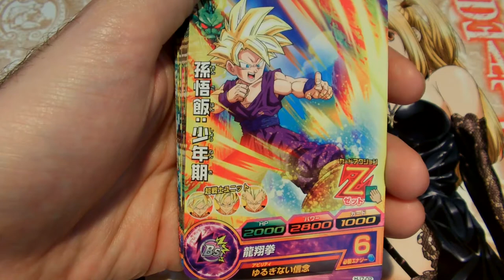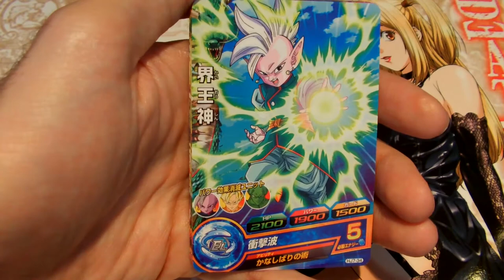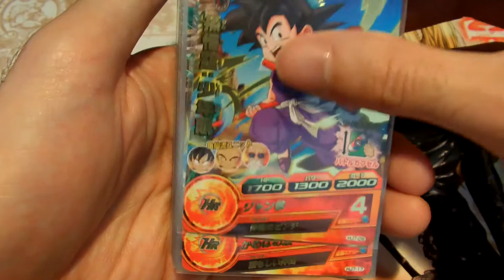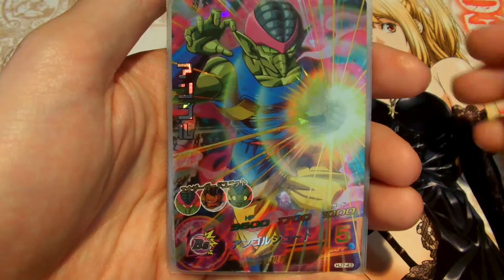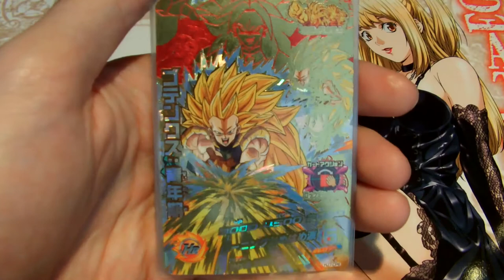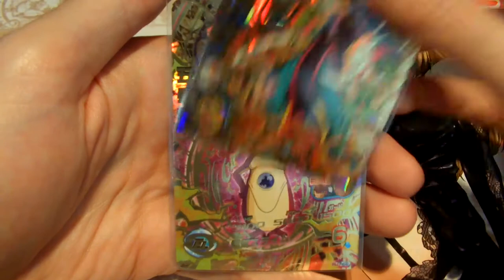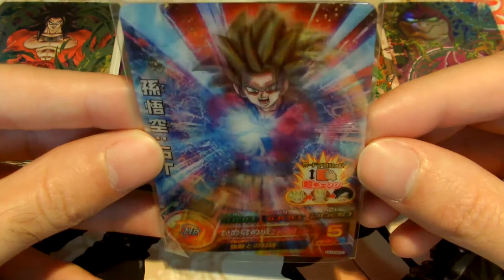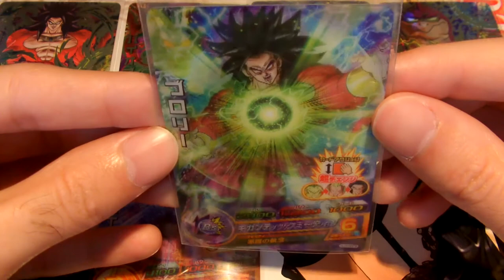[JM7] Dragon ball heroes jaakuryu mission 7 full set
Dans cette vidéo je vous présente le full set des dragon ball heroes jaakuryu mission 7 DBH JM7

Le set se compose de 68 cartes  :
- 8 CP
- 30 C
- 15 R
- 9 SR
- 4 UR
- 2 SEC